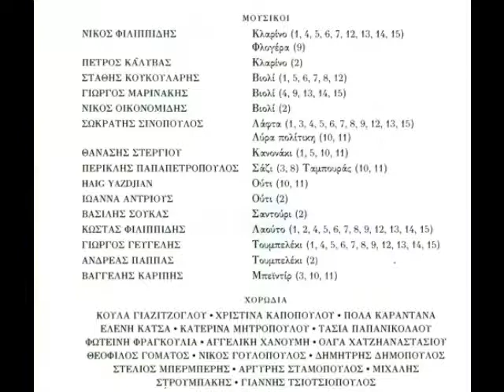12 ΚΑΡΣΙΛΑΜΑΣ ΠΗΛΙΟΥ